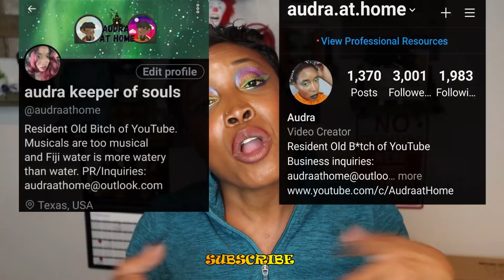Why Are Corporations Like This?🙄🙄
🦇🦇Psssst!🦇🦇

Oh, just me, taking off my makeup and bitching about capitalism...AGAIN.

💎JEWLERY💎
Whisper to the Moon
The Grim Herald
🗣PRODUCTS DISCUSSED🗣
Catrice True Skin Hydrating Foundation in Warm Spices
🛒SHOPPING🛒
Marc Jacobs the Face ii Sculpting Foundation Brush
NYX Glitter Primer
MARC JACOBS BEAUTY
MY SKIN INFO:
Age - 40
Foundation Shades - UOMA Say What T2N; Becca Skin Love Walnut; Stellar D02; Mented M30; Juvia’s Place Dakar;   (I prefer a warm red undertone)

As always, never spend time building someone up who only wants to tear you down.
Blessed Be!
XOXO,
Audra